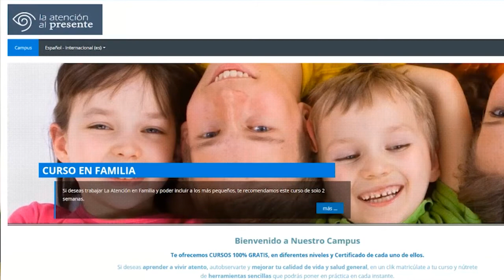Presentación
Ejercicios de meditación
Visita ahora: